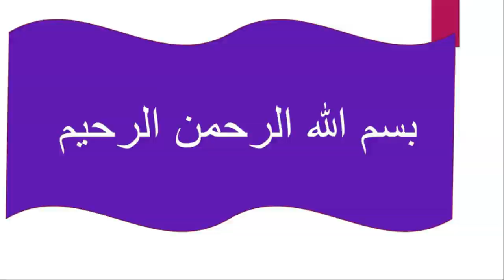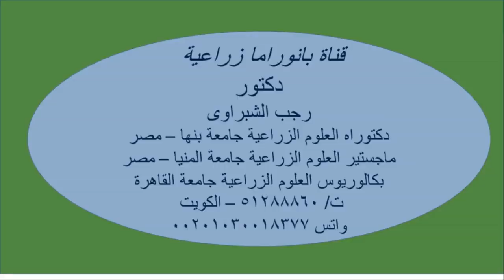رائعة زراعة الطماطم الكريز ( الشيرى ) فى الأصص المنزلية